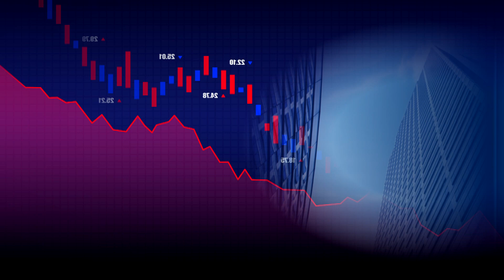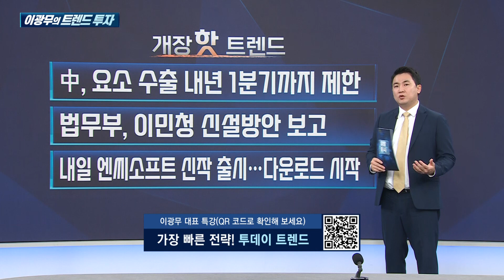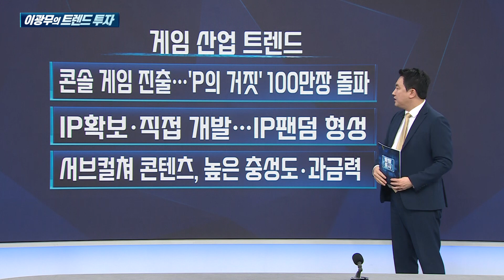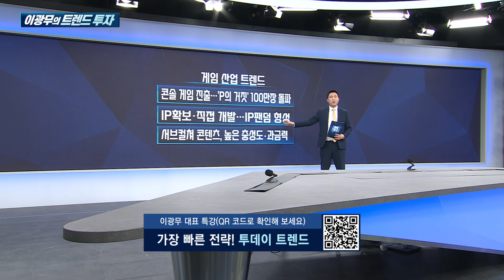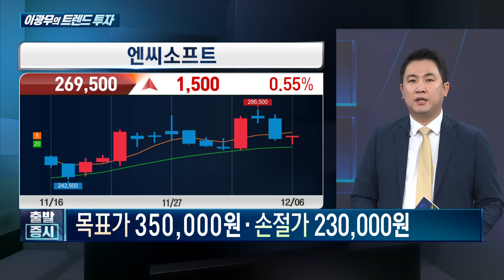엔씨, 신작 'TL' 내일 출격, 주가 반등 신호탄 쏠까 / 이광무의 트렌드 투자 / 한국경제TV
출발증시

- 한국경제TV 와우넷 와우파 주식창 한경KVINA 파트너 경제 증권 와우 WOWTV 중국증시 국내증시 엔씨소프트 게임 콘솔 p의 거짓 서브컬쳐 콘텐츠